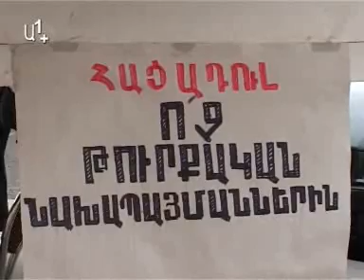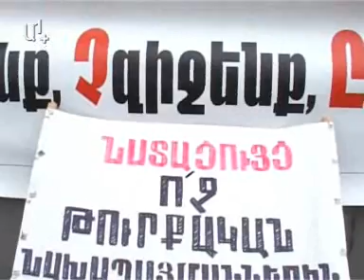ՀՅԴ ակցիայի երկրորդ օրը..